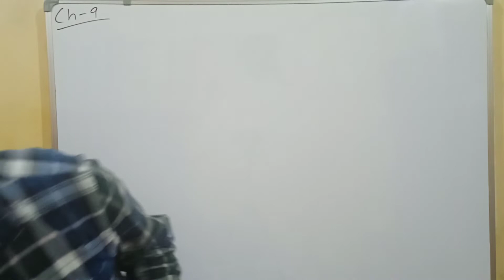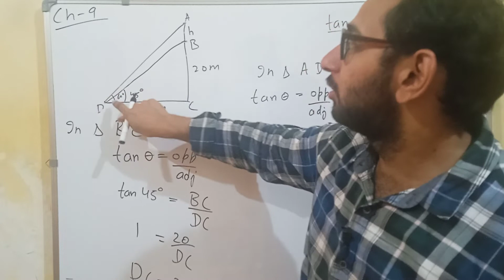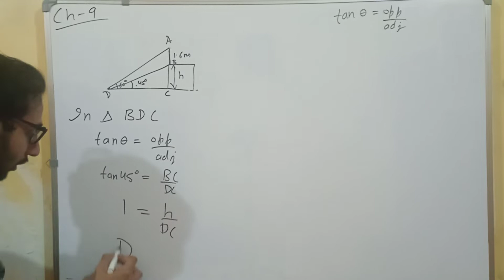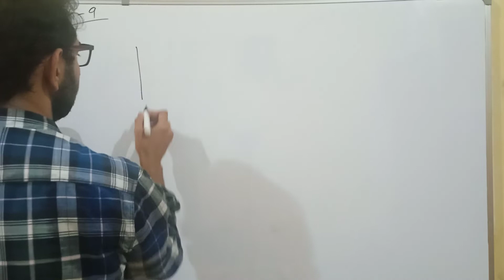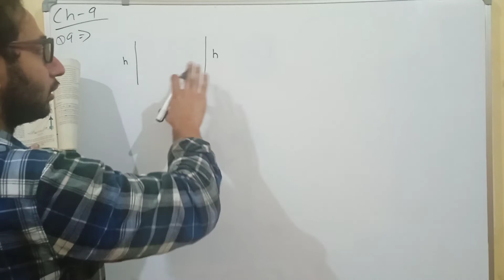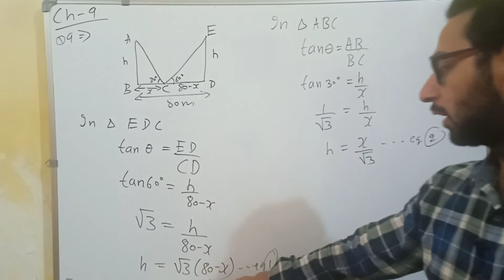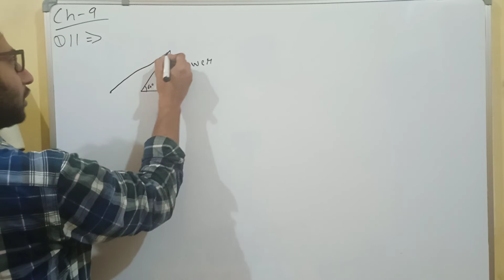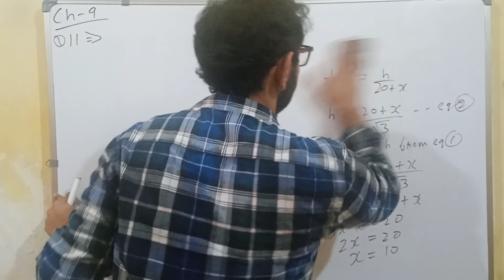Exercise 9.1 Maths class 10 | Question no 7 to 11 by Prashant mathur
some application of trigonmetry class 10 maths
exercise 9.1 maths class 10 question no 7 to 11